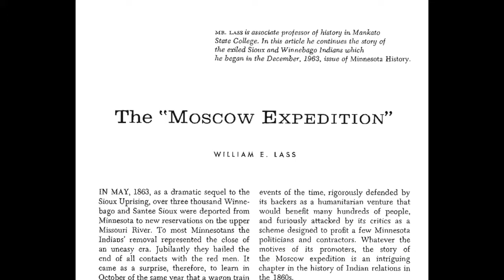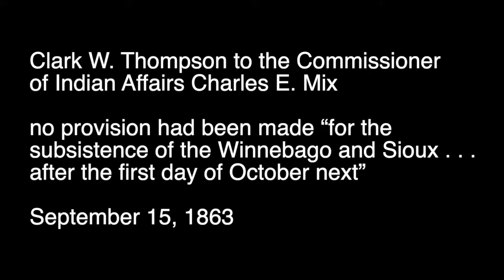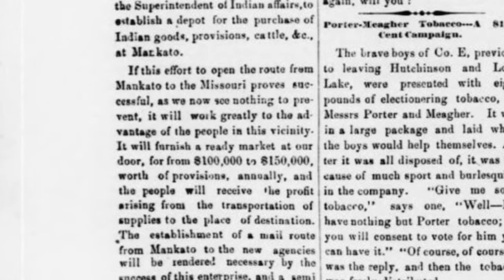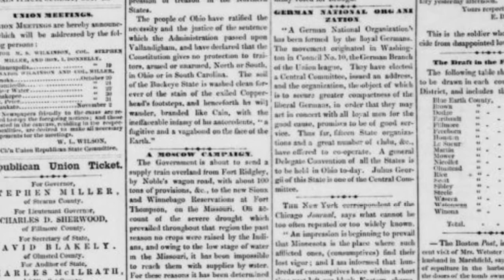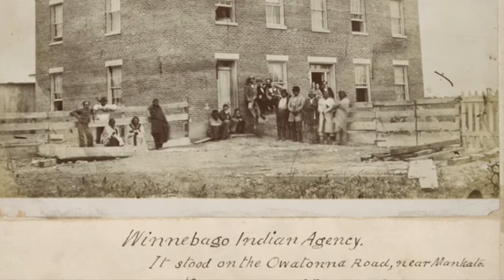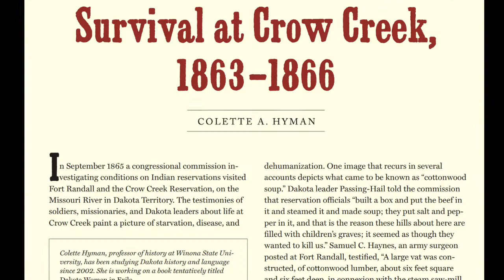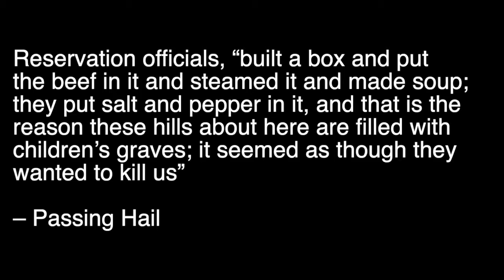The Moscow Expedition: Exploitation of the Dakota and Ho-Chunk Exiled to Crow Creek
Shortly after their exile from Minnesota following the U.S. - Dakota War, the Dakota and Ho-Chunk people at Crow Creek suffered because of a failed exploitative scheme to provide provisions that became known as The Moscow Expedition.

Original source unknown

Image of the Crow Creek Reservation located Credited to the South Dakota Historical Society.

Image of John Poage Williamson found on the Dakota Soul Sisters blog Original source unknown.

Numerous images sourced from the Minnesota Historical Society Collections including: Clark Wallace Thompson, Thomas J. Galbraith, Lucius C. Walker, Confirmation of the Sioux at Fort Snelling by Bishop Whipple, Two Sioux Women at Fort Snelling Prison Compound, St. Andre Durand Balcombe, Winnebago Indian Agency, Colonel William Crooks, Government Wagon Train Crossing the Prairie, Winnebago Indian and Basswood Wigwam, and Morton Smith Wilkinson.

Image of Fort Thompson from Harper’s Weekly, October 28, 1865

Map of the Route of the Moscow Expedition from “The Moscow Expedition” by William E. Lass

Newspaper images sourced from the Minnesota Historical Society Digital Newspaper Collections

Image of Major General John Pope from Wikipedia

Second image of John Poage Williamson found Original source unknown.

“Allemande” by Wahneta Meixsell

“Sad Minuet” by Sir Cubworth